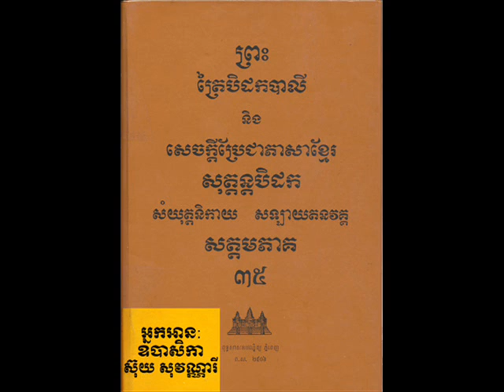Vol 035 Suy SoVanary 05